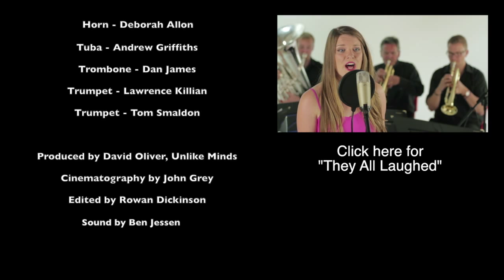Asturias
Albeniz wrote this piece for piano in G minor. First published in 1892 as the prelude of a three-movement set entitled 'Chants d'Espagne'. The name 'Asturias' was given to it posthumously by Hofmeister, a German publisher, who included it in the 1911 version of the 'Suite Espanola' - although Albeniz never intended the piece for this suite. The piece is noted for the delicate, intricate melody of its middle section and abrupt, dynamic changes.